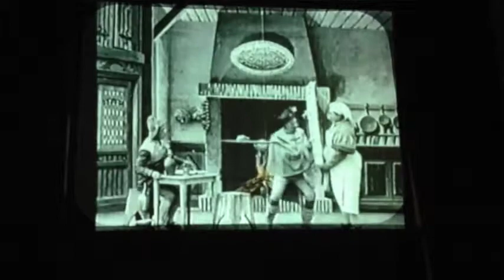The Invisible Men [with the silent film, Les Invisibles] (Westlake)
The Invisible Men - Nigel Westlake (b. 1958)
[with the silent film, Les Invisibles, by the Pathe Brothers, 1908]
With Joel Castro, Lacey Guyton, & Jonathan Mashburn

Brandon Smith's Senior Recital
Wednesday, December 4, 2013 at 7:30 PM
Studio Theatre, RiverCenter for the Performing Arts